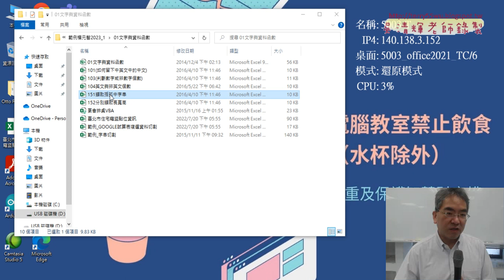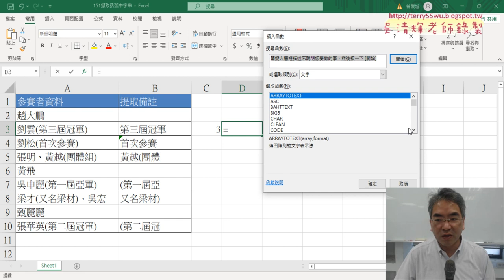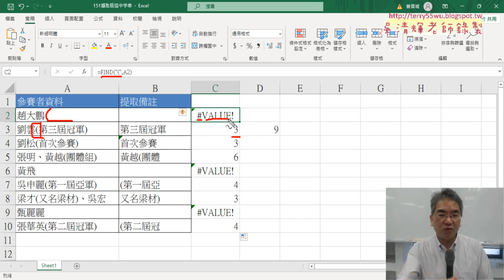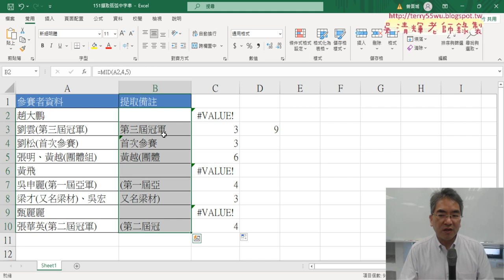02 151括弧字串用MID與FIN函數